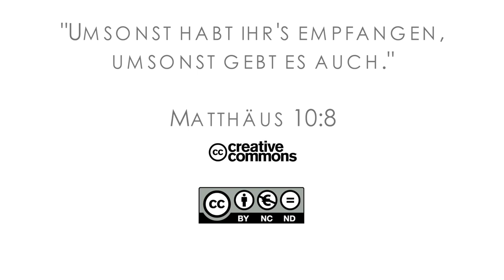16Q01 / 12 Rebellion and Redemption